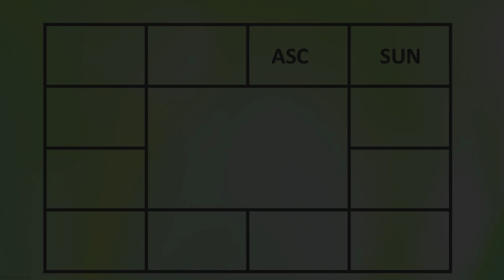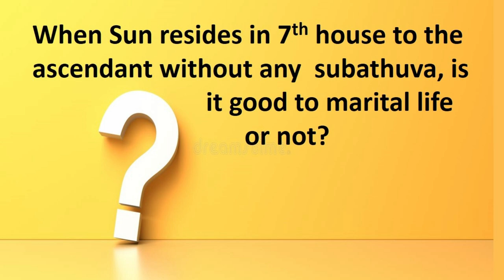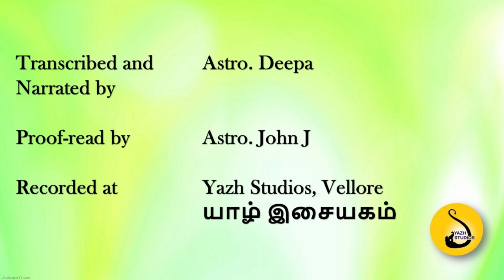1597-Lesson series 2 -Sun-Taurus Ascendant..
This video explains the effects of sun in 12 different houses for Taurus ascendant